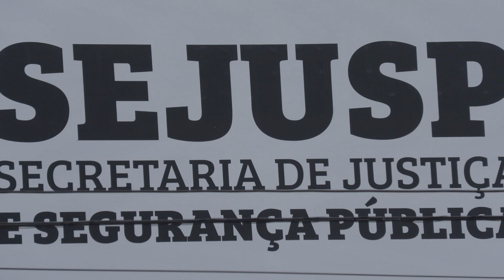'Operação Protetor da Fronteira' é iniciada pelo MJ em parceria com o Governo do Estado